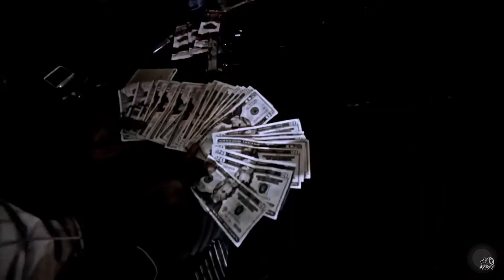GTA Online Thug Battle 😈 (Unreleased Clips Compilation 2 🎥 😂)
MORE KMD:
FOLLOW MY TEAM TRENDSETTERS:
EVERYTHING I use to Game:
▶Rogue Energy: